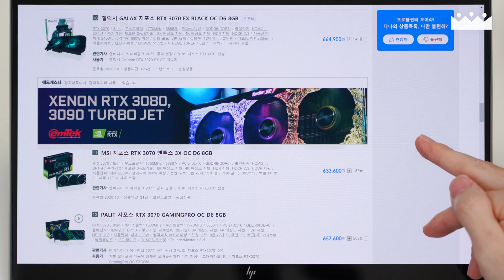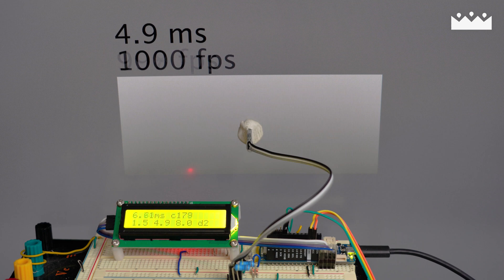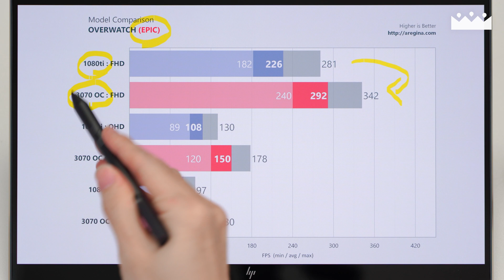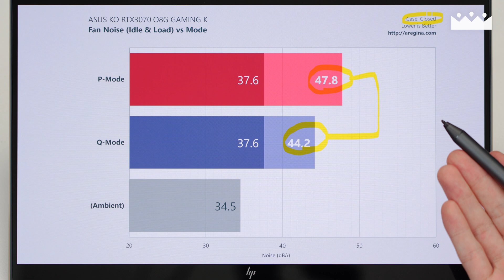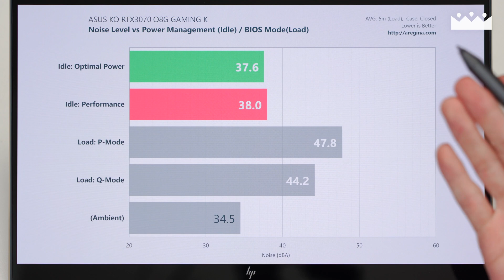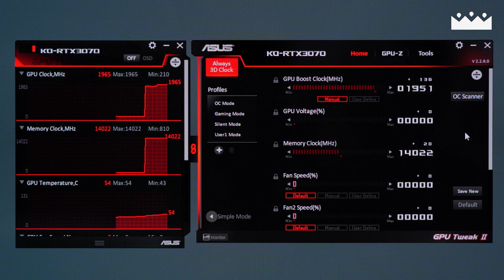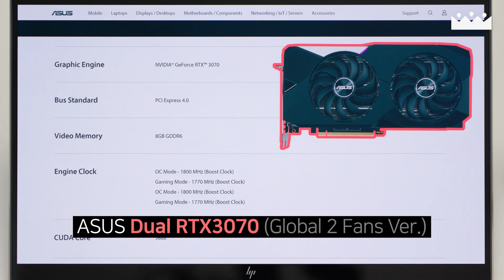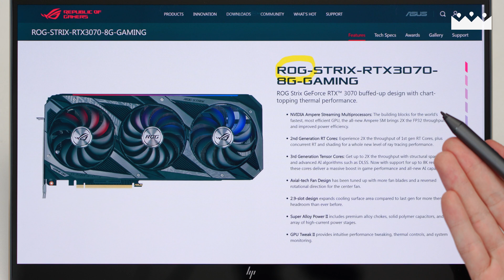ASUS 3070 KO는 사실 TUF였습니다 😎 OC 에디션 성능 소음 테스트 리뷰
KO가 TUF하고 같은지 쿨러 뜯어서 확인해 봤습니다. 그리고 ASUS 3070 KO 에디션은 OC 버전이 혜자인 듯.

INDEX

00:00 분해 타임랩스
00:06 프롤로그
01:20 다음 영상 예고
01:42 그래픽카드 성능 결정하기
03:06 3070 vs 1080ti 성능 비교
04:14 바이오스 모드 전환 테스트
06:02 제로팬 테스트 & 주의사항
07:20 ASUS를 선택한 이유
08:59 코리아 에디션을 선택한 이유
09:57 오버클럭 버전을 선택한 이유
10:52 TUF 3070이 빨리 나왔다면...
11:43 에필로그
12:11 아웃트로

BGM